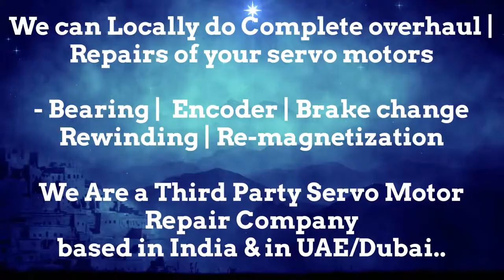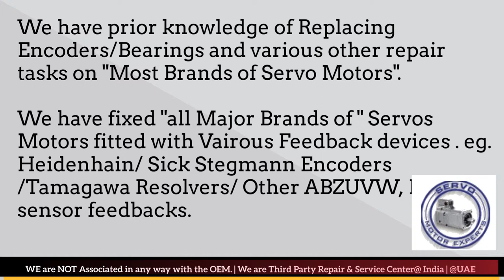Siemens Servo Motor Repair India - Faridabad Ghaziabad Gurgaon Pune Mumbai Hyderabad Chennai